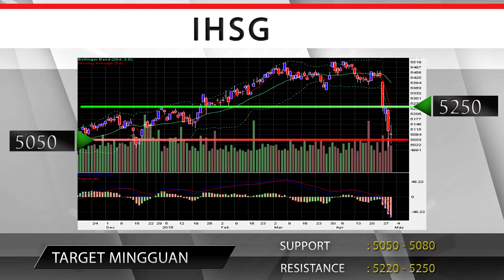Langkah BI Rate Jadi Arahan IHSG Sepekan, Vibiznews 18 Mei 2015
Program: Market Mover IHSG by Vibiznews
Pekan ini, analis mereview pergerakan IHSG yang pada  pekan lalu ( 11 Mei – 15 Mei 2015) secara mingguan terpantau bergerak menguat signifikan sebesar 0.87% ke level 5,227.096. Indeks LQ 45 juga alami penguatan sebesar 0.94% ke level 898.316. Secara sektoral pada minggu lalu tercatat 7 sektor mengalami penguatan yang dipimpin sektor Agrikultur dan Industri Dasar yang sepanjang minggu lalu mengalami penguatan masing–masing sebesar 12.96% dan 4.34%. Pada minggu lalu investor asing mencatatkan net sell mencapai 1 triliun rupiah.

Sedangkan untuk minggu ini Analyst Vibiz Research Center melihat Indeks Harga Saham Gabungan (IHSG) ) diprediksi bergerak dalam konsolidasi Investor global masih didalam kecemasan perkembangan kebijakan suku bunga AS. IHSG juga tengah menanti rilis data suku bunga acuan Bank Indonesia (BI rate). Investor lokal diprediksi akan memanfaatkan koreksi tajam di akhir bulan April Sebagai momentum akumulasi pembelian saham murah.

Editor: Jul/Toro